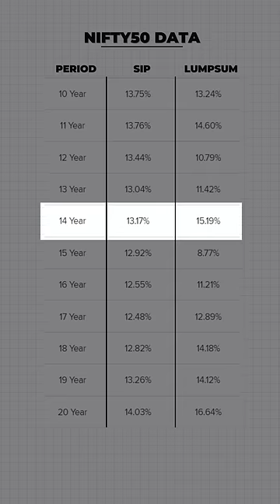SIP vs Lumpsum - Which is Better? | Mutual Fund SIP Investment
SIP and  Lumpsum Investment each one has its own benefits. The main difference between SIP and lumpsum investment is the cash flow.

A systematic Investment Plan (SIP) is an investment option for investors. Investors can invest a fixed sum on a regular basis.

Lump sum investing is a single payment of money instead of a series of payments made over time.

Let's check the data to find out Which is Better? - SIP or Lumpsum

All of the opinions expressed in this video are my own, I was not paid to make this video. Whenever there is a link in any of my videos, if a referral program is available, please assume that you are clicking on a link that will support the channel at no cost to you.